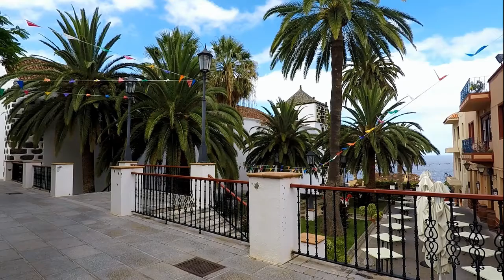La Gomera und La Palma 2017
Reiseerlebnisse von den Inseln La Gomera und La Palma